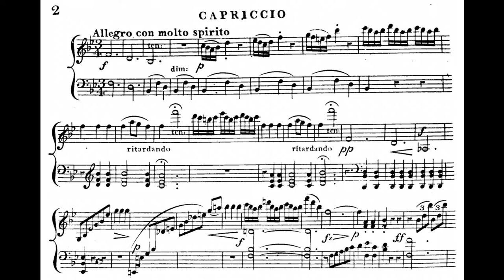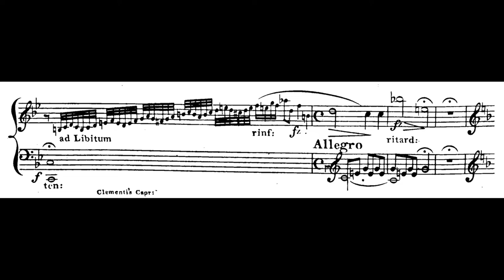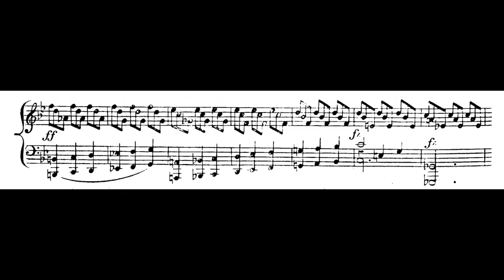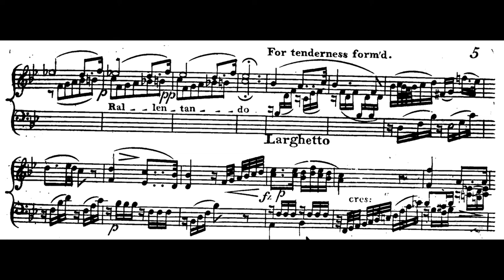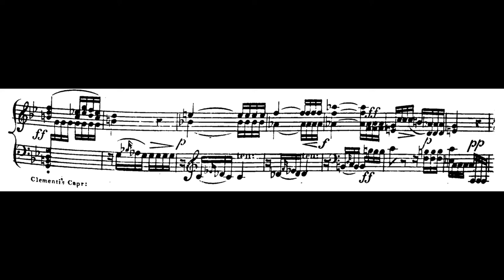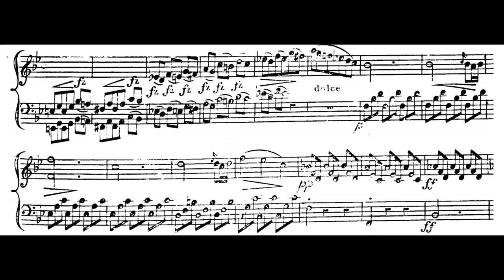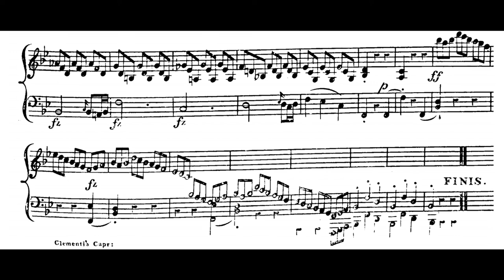Muzio Clementi - Capriccio, Op.17 (Antognazzi)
Piano : Aldo Antognazzi
Muzio Clementi was a celebrated composer, pianist, pedagogue, conductor, music publisher, editor, and piano manufacturer. Born in Italy, he spent most of his life in England. He is best known for his piano sonatas, and his collection of piano studies, Gradus ad Parnassum. Nineteenth century enthusiasts lauded Clementi as "the father of the pianoforte", "father of modern piano technique", and "father of Romantic pianistic virtuosity". Encouraged to study music by his father, he was sponsored as a young composer by Sir Peter Beckford, a wealthy Englishman who took him to England to advance his studies. He soon became known as one of the great piano virtuosi, touring Europe numerous times from his long time base in London. It was on one of these occasions in 1781 that he famously engaged in a piano competition with Wolfgang Amadeus Mozart.